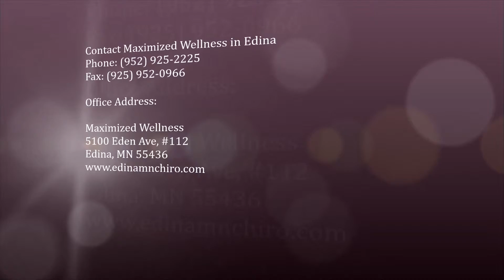Allergy relief in Minneapolis, MN - Maximized Wellness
Welcome to Maximized Wellness
Holistic Wellness Care From a great Chiropractor

At Maximized Wellness we work to find the fastest and most direct way to address your pain and performance issues. We look to the root cause of dysfunction within the body, even to
the level which contributes to joint dysfunction commonly treated by traditional
chiropractor.

By getting to the underlying causes of your pain, we can efficiently and fully resolve
issues. Likewise, by keeping a healthy body in optimal operational status, athletes,
creative performers, and busy achievers can attain a higher level of mastery in their
daily lives and disciplines.